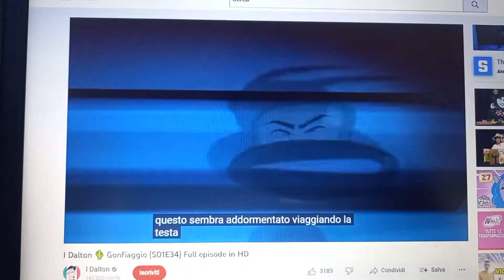Il Re Leone 3 x I Dalton. Scava una Tana, Versione Completa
Un Crossover della Canzone Scava una tana con una parte dell'episodio de i Dalton Gonfiaggip